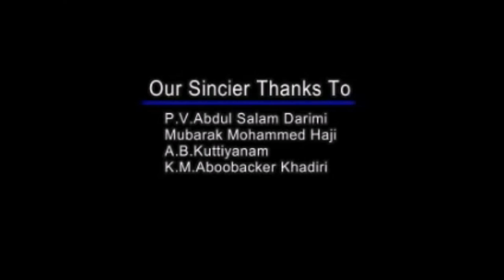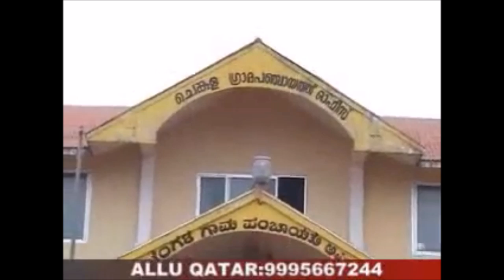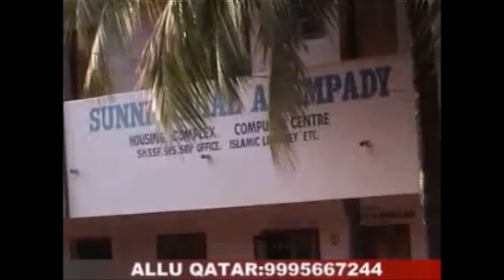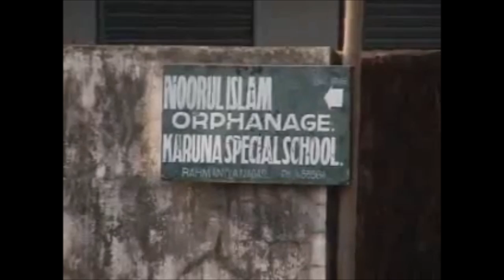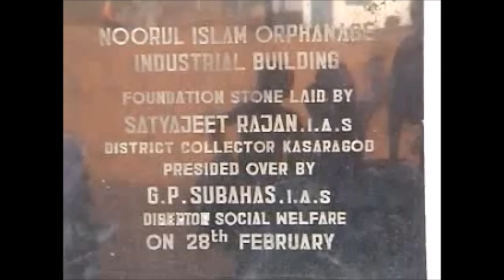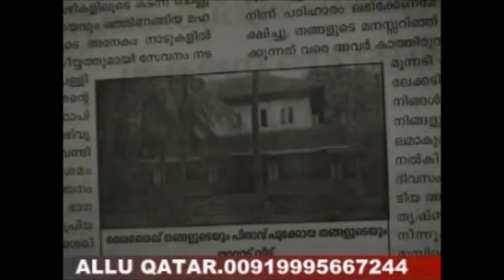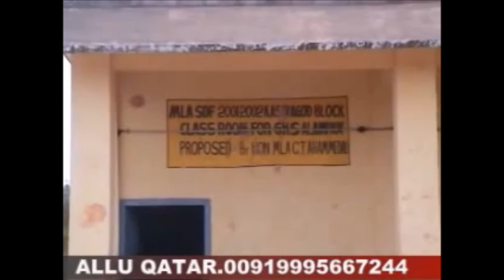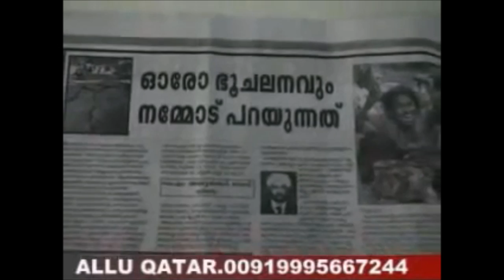ALAMPADY INNALEKALILOODE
ALAMPADY INNALEKALILOODE DOCUMENTRY.